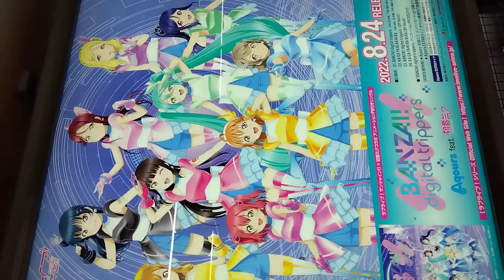BANZAI digital tripper Aqours feat. 初音ミク2022.8.24 RELEASE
アニメーションPV付シングル

JR沼津駅が通勤駅だと、ラブライブの看板が、眼に必ず入り込んで来ますね👀